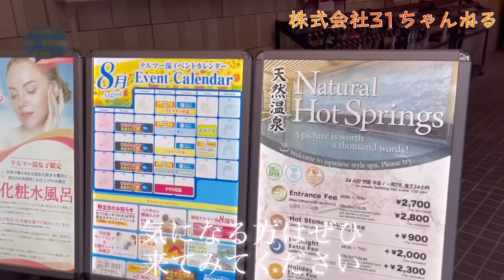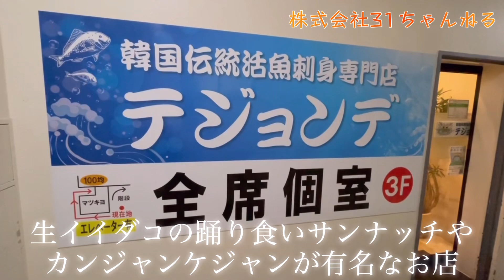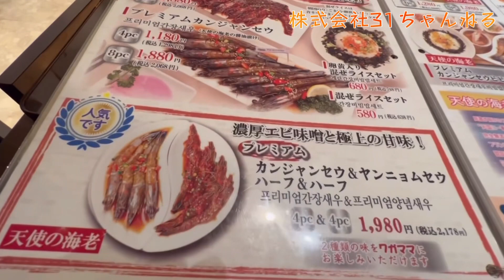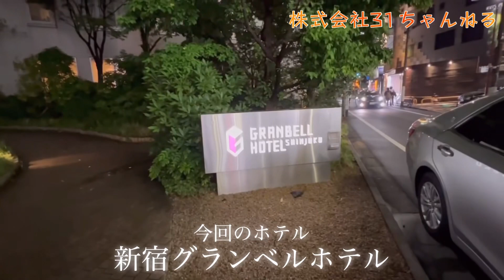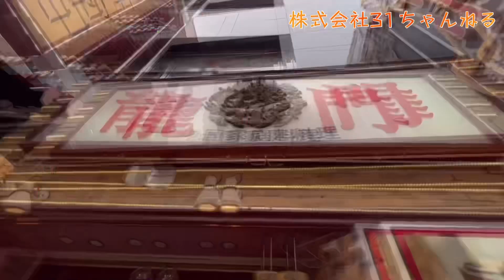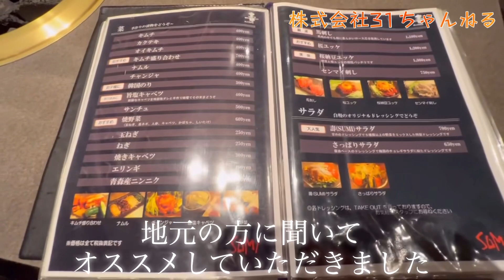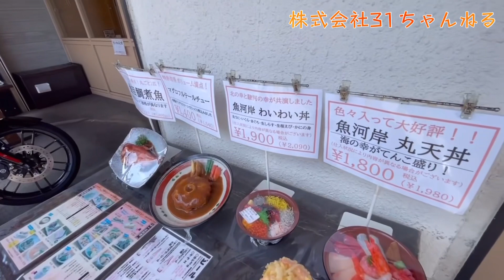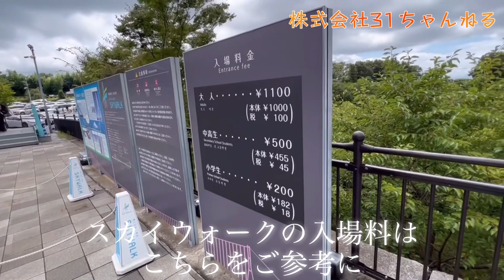【2泊3日】大満足！贅沢盛り沢山の旅行【東京&静岡】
今回は東京！歌舞伎町&新大久保
そしてそして、静岡！沼津&ちょこっと御殿場&三島へ
大満足で贅沢三昧の旅行へ行ってきました！

最近、有難い事に旅行が増え…嬉しい反面、破産するのではないかという嬉しい複雑な悩みが増えました😂

動画で晩酌もしておりますので、お酒のつまみに見てみてください！